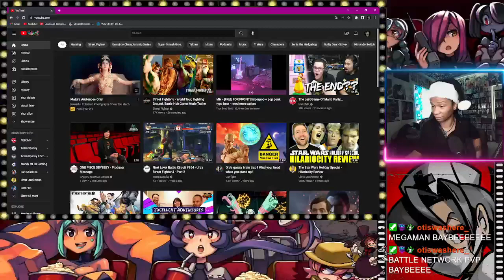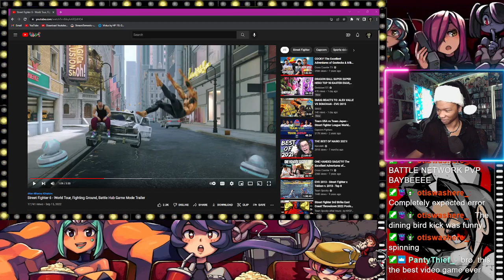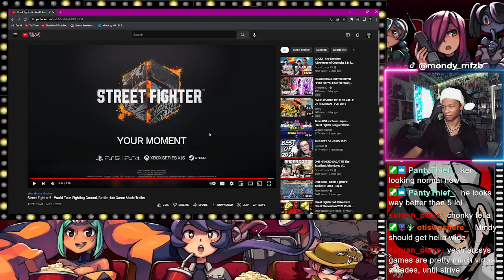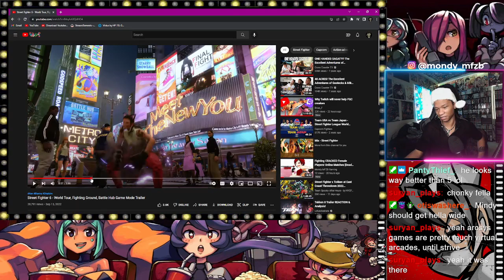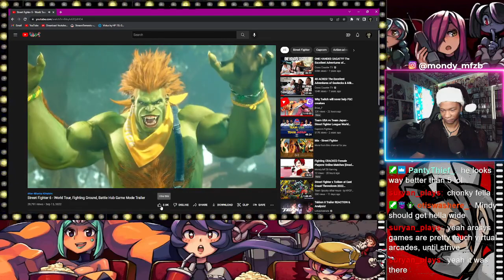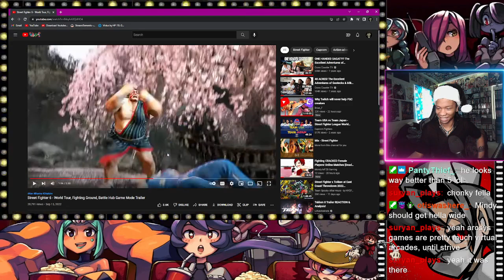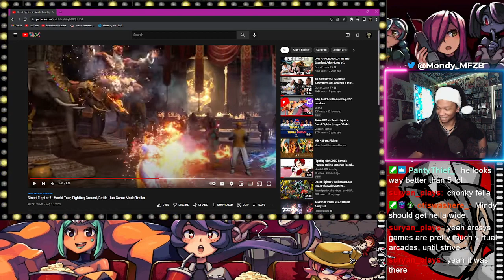Street Fighter 6 NEW TGS 2022 Capcom Online Trailer! [REACTION]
Wow! They showed so much in this trailer!! I honestly wasn't expecting to see so many characters! We got Dhalsim, Blanka, Ken, & E.Honda! And what's even more exciting, the world tour and battle hub modes look incredible! I'm really excited for this game and for the future of fighting games with Tekken 8 on the way as well! Thank y'all for tuning in everyday!